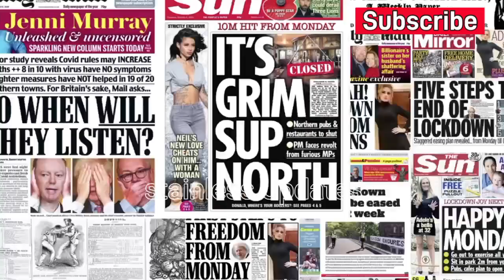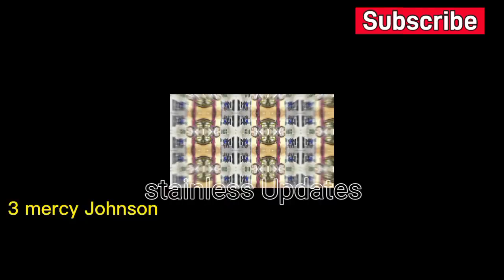Top 10 Richest Nollywood Actresses In 2024 & Networth, Cars, Houses, Billionaire Husbands,Biography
Top 10 Richest Nollywood Actresses/ Female Actors In 2024, Their Networth, Cars, Endorsement, Movies, Husband, Boyfriend, Source Of Wealth, Mansions, and Many Other Things.

Destiny Etiko, Regina Daniels, Genevieve Nnaji, Mercy Johnson, Chioma Chukwuka, Patience Ozokwor mama G, Ini Edo, Ruth Kadiri, RuthKadiri 24/7, Tonto Dike, .. Nollywood movies Actresses/actors.